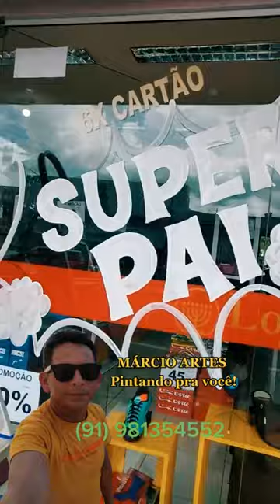art pintura vitrines artes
art